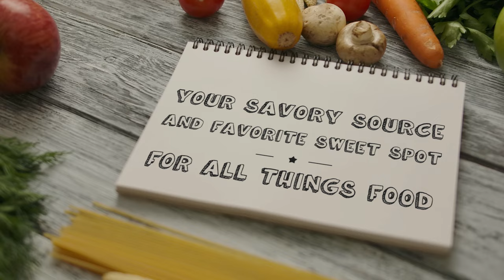South Florida Food Chat Episode 8 I Bill Archer I The Big Cheese Miami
Welcome to South Florida Food Chat, the ultimate destination for all things gastronomic in the vibrant South Florida region! Join your host Max Wyler on a delectable journey through the diverse and flavorful culinary landscape of South Florida.

In each episode, Max sits down with renowned restaurateurs, innovative chefs, and passionate food enthusiasts to delve deep into the heart and soul of South Florida's food scene.

Prepare your taste buds for tantalizing discussions, mouthwatering anecdotes, and insider secrets from the industry's finest. Whether you're a seasoned foodie or just eager to explore the culinary riches of South Florida, this podcast is your ultimate guide.

Tune in to South Florida Food Chat and embark on a delicious adventure filled with savory stories, flavorful insights, and a whole lot of foodie fun!